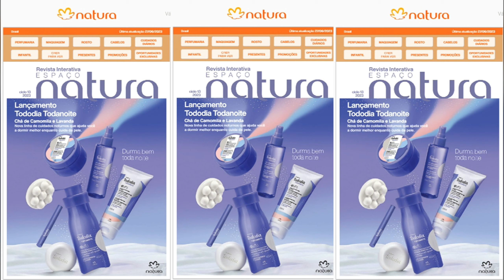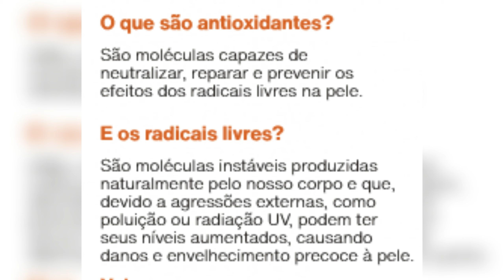NATURA 13/2023 - LANÇAMENTO NATURA CHRONOS SÉRUM INTENSIVO ANTIOXIDANTE CONCENTRADO - TODAS AS PELES